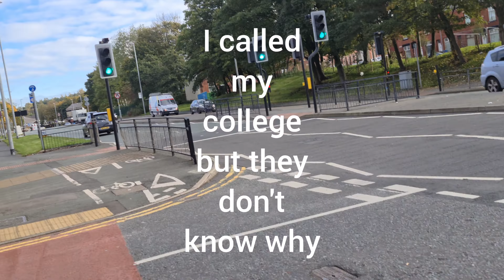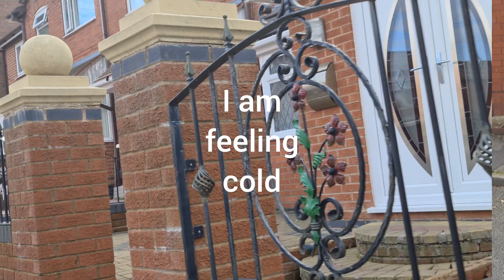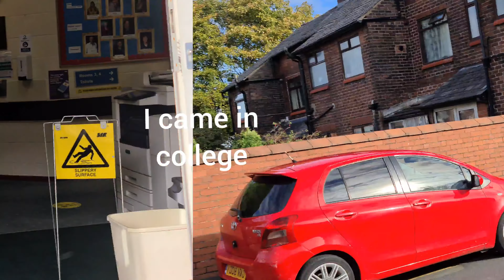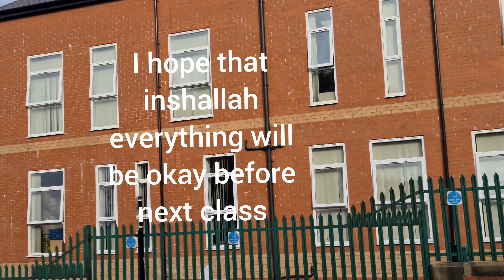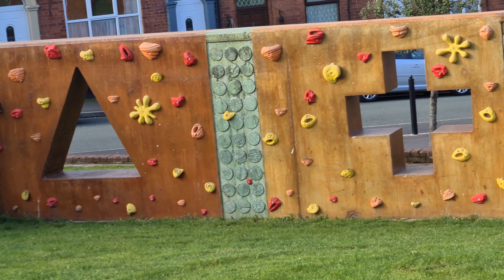Going to college💞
Hi everyone?Today I went to college.Because I couldn't join my online class.I was so upset about it. I have to solve the problem but unfortunately they didn't solve aswell.They said will solve the problem before next class.I hope so Inshallah everything will solve very soon.💞I wanted to share with you all what I cooked and ate also.Thank  you for watching💜❤